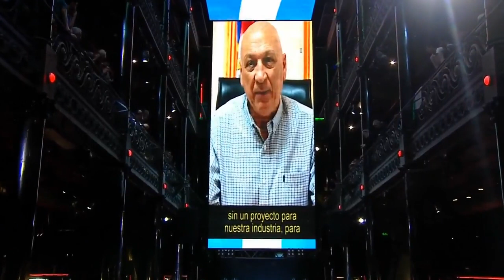EncuentroProgresista - 35 AÑOS DE DEMOCRACIA - por una Argentina con igualdad 1/11/2018